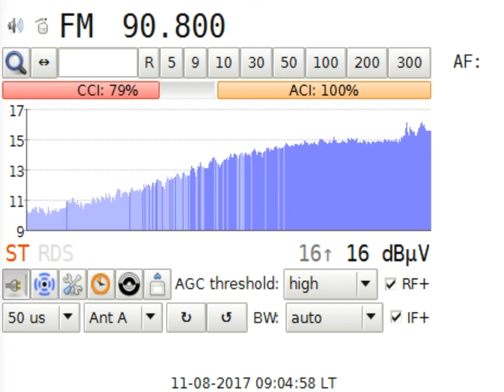DXFM BNR Hristo Botev @ Tsarevo BG in Craiova RO 411 km